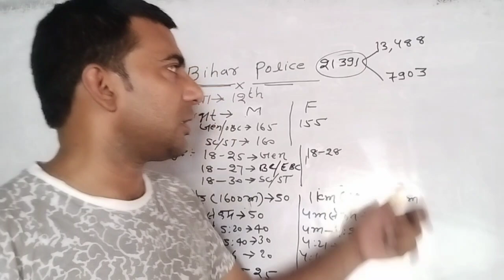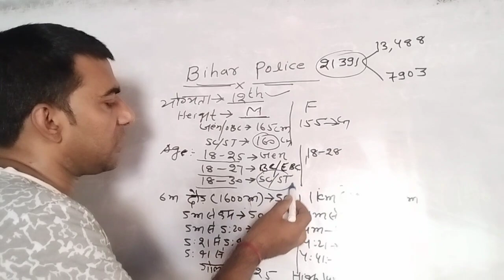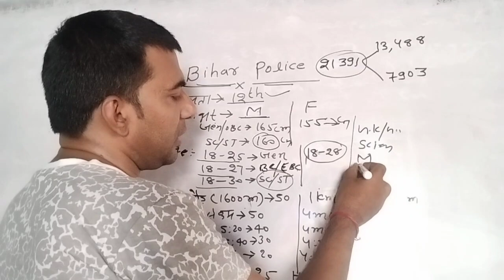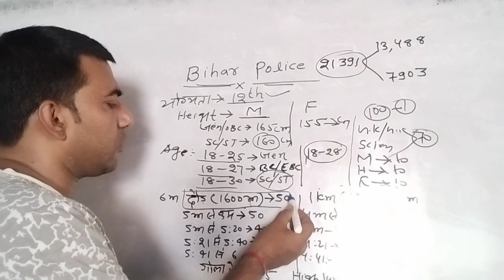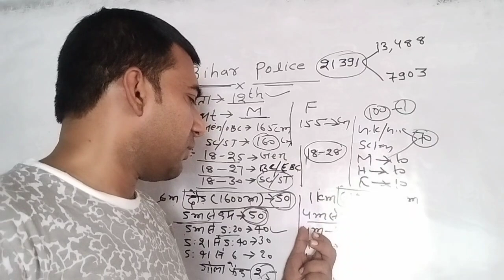Bihar police new vacancy 2023 syllabus , qualification , height and others By rajeev sir